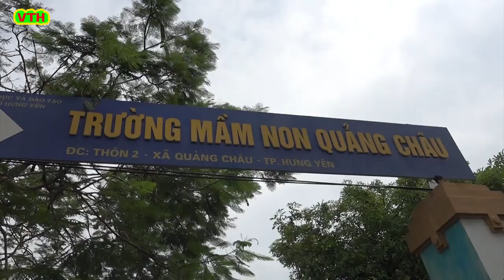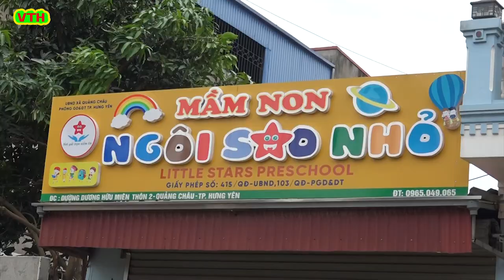Các đoàn đi phát tâm cứu trợ mùa nước lũ , sau bão Yagi, tại xã quảng châu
Các đoàn đi phát tâm cứu trợ mùa nước lũ , sau bão Yagi, tại xã quảng châu ngày 13/9/2024